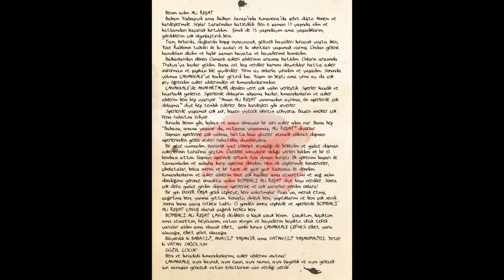Çanakkale’den Mektup Var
Asker kıyafeti giyen gençler, Konyalılara “Çanakkale’den Mektup Var” sloganıyla içerisinde Çanakkale kahramanlarının mektuplarının olduğu 42 bin adet mektup dağıttı.
Konya Büyükşehir Belediyesi, Çanakkale Zaferi’nin 106. yıldönümünde savaşta verilen destansı kahramanlık mücadelesini hatırlatmak amacıyla anlamlı bir etkinliğe imza attı.
Gençlik Meclisi tarafından gerçekleştirilen etkinlik takdir topladı.
Konya merkez ile Ereğli, Akşehir, Beyşehir ve Seydişehir ilçelerinde dağıtılan mektuplarla üzerinde yaşadığımız toprakları vatan olarak bize emanet bırakan Çanakkale kahramanlarından; Koca Seyit, Ezineli Yahya Çavuş, Hemşire Safiye Hüseyin, Binbaşı Hüseyin Avni ve Ali Reşat Çavuş’un selamları iletildi.